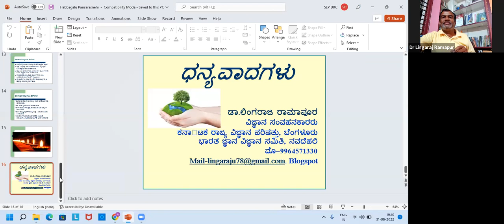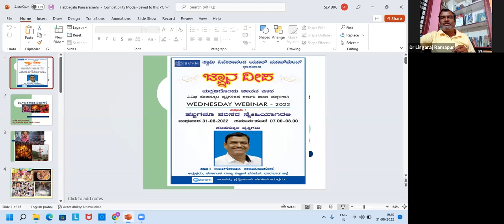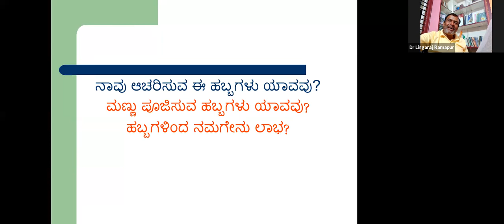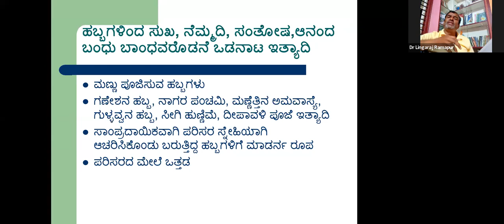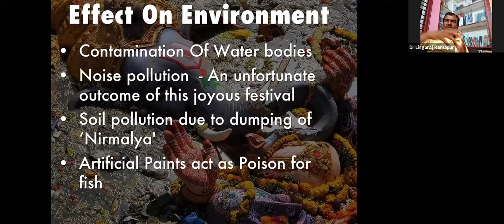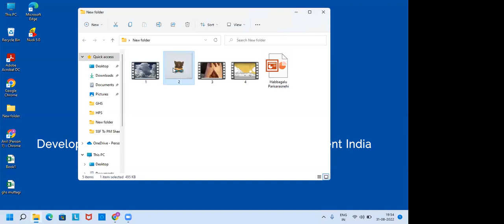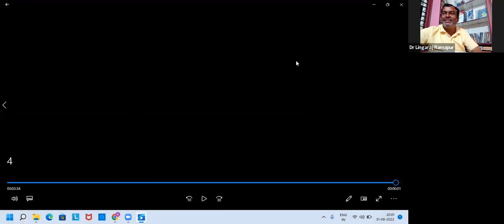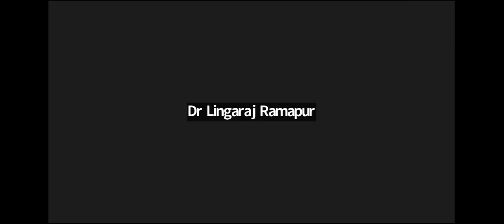SVYM Jnanadeepa 7 : Topic : ಹಬ್ಬಗಳೂ ಪರಿಸರ ಸ್ನೇಹಿಯಾಗಿರಲಿ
Topic : ಹಬ್ಬಗಳೂ ಪರಿಸರ ಸ್ನೇಹಿಯಾಗಿರಲಿ
Resource Person : ಡಾ:ಲಿಂಗರಾಜ ರಾಮಾಪುರ
ಅಧ್ಯಕ್ಷರು ಕರ್ನಾಟಕ ರಾಜ್ಯ ವಿಜ್ಞಾನ ಪರಿಷತ್ತು- ಧಾರವಾಡ ಜಿಲ್ಲೆ.